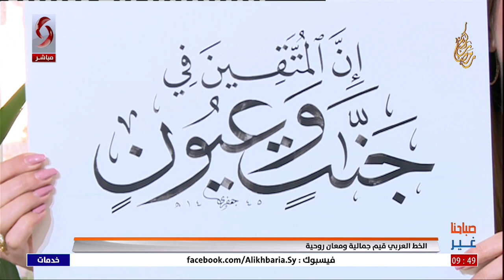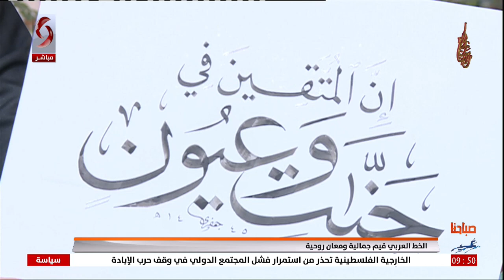أدهم فادي جعفري - خطاط وكاتب المصحف الشريف | صباحنا غير 2024/3/12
الخط العربي قيم جمالية ومعان روحية